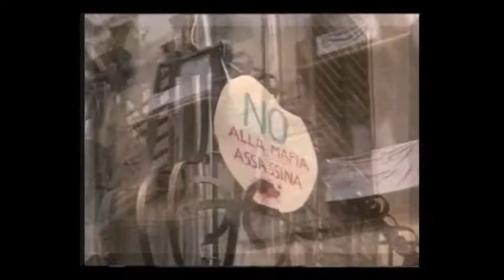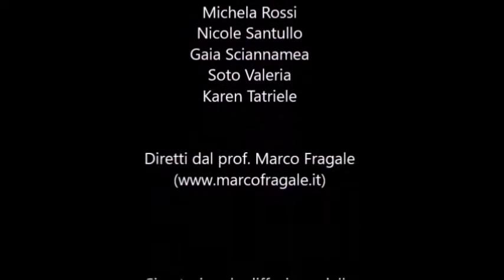CORTOMETRAGGIO RITA ATRIA 2FL